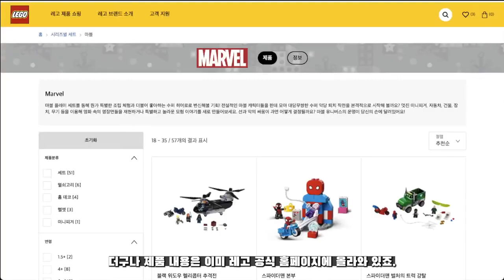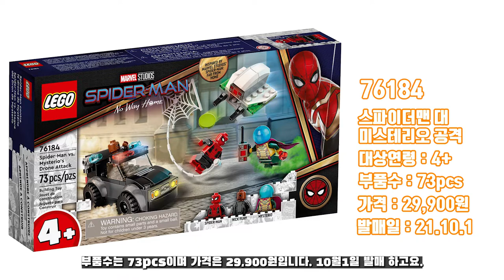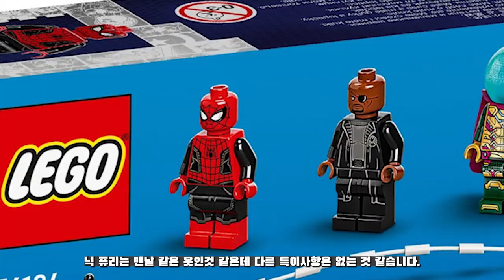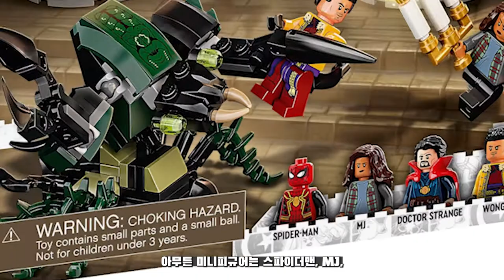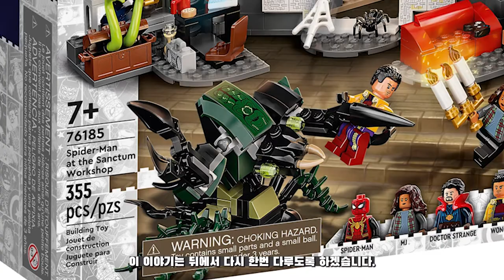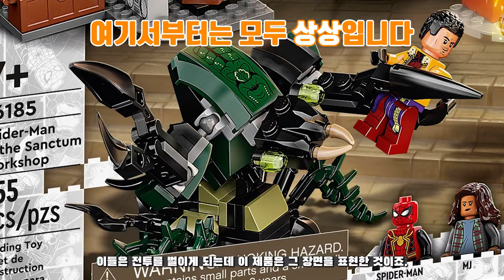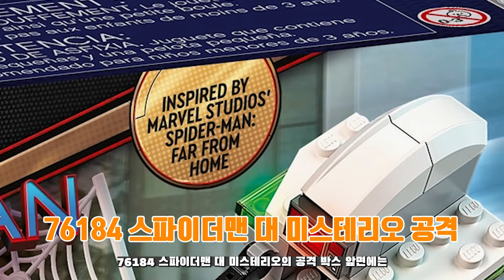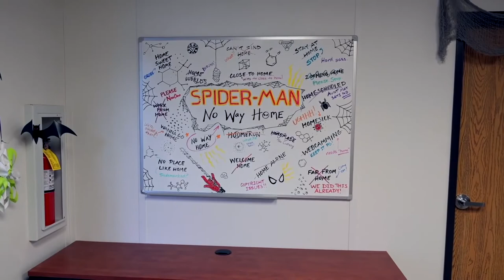"스파이더맨 : 노 웨이 홈" 레고로 미리 보기 : LEGO Marvel Spider-man No way home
12월에 개봉하는 스파이더맨 : 노 웨이 홈 미리보기 입니다.

10월1일에 출시되는 3개의 레고 스파이더맨 : 노 웨이 홈 시리즈를 통해 스토리를 예측해 보았습니다.

레고 마블 76184 스파이더맨 대 미스테리오 공격
레고 마블 76185 생텀 작업장의 스파이더맨
레고 마블 76195 스파이더맨 드론 대결